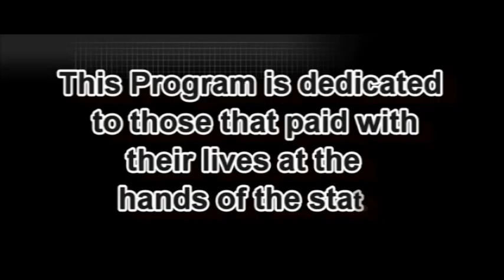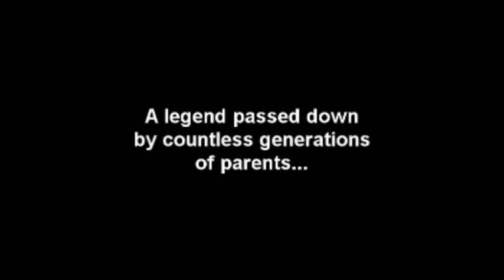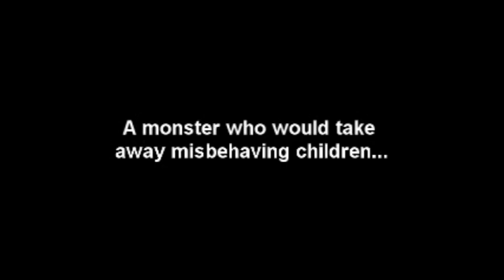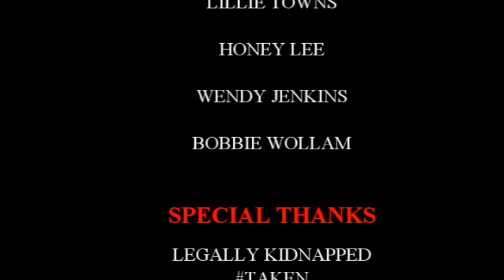Silent Voices-Bobbi DuBoise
Join Matthew Marble his aunt Bobbie DuBoise, and Attorney Connie Reguli.  Michigan residents, Bobbi DuBoise and her husband Will DuBoise, Jr. contacted DCS in November 2013 telling them that they would like to be considered a placement for their nephew’s child who was placed in foster care on June 23, 2013.  They immediately began the process of interstate approval completing all steps they needed to take in Michigan in “record time.”  In spite of their diligence, it took the bureaucratic institutions six months to achieve approval.  By May 2014, they had the required ICPC (interstate compact for the placement of children) completed.  Even though the aunt and uncle had done everything required by the State for placement, Judge Witcher opposed moving the child to the State of Michigan alleging that it was not in her “best interest.”  DCS worker Lindsey Kenyon testified in Court last week that in the summer of 2014 DCS was in favor of placing the child with relatives.  However, due to DCS interfering, the hearing on the appeal before Judge Clara Byrd did not occur until January 2016, 2 ½ years after this child was placed in custody.  Now, in January 2016, DCS worker Kenyon now tells Judge Byrd that DCS is opposed to placing the child with her relatives because of the amount of time that has passed.  Kenyon admitted that the only change was the amount of time the child has now spent in foster care.   During this proceeding, DCS attorney held valiantly to the position that the child should not be placed with her relatives in Michigan while State attorneys watched the proceedings.